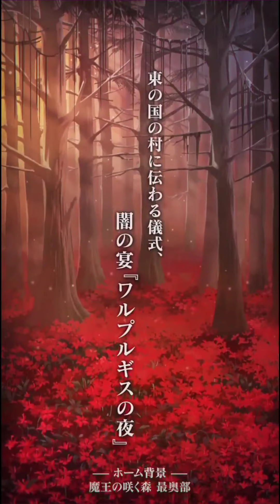【まほやく】闇染まる緋花に宴を捧げて【イベント予告】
【イベント予告】

4月30日(日) 18:00よりイベント「闇染まる緋花に宴を捧げて」を開催予定！
ガチャにはSSRオズ・ファウスト・ヒースクリフのカードが期間限定で登場🧙‍♀️

それが幸福な日々だったと証明するように。まほやく